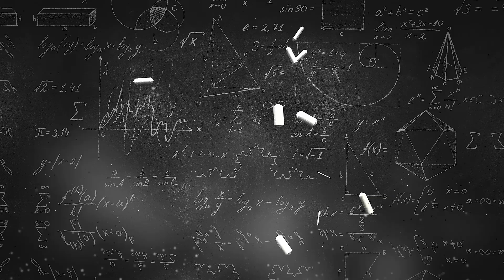A Father's Love | Teaching w/ SunRay